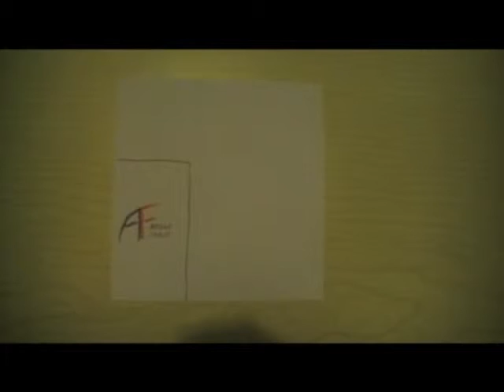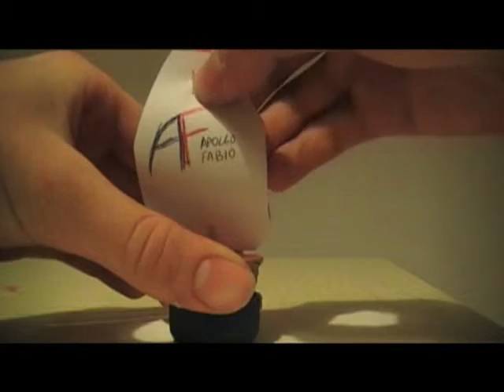Serie Ca**ate - Barchetta con guscio di noce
Un video del cavolo, ogni tanto ci vuole :P